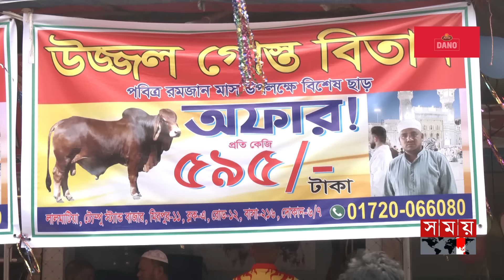খলিল, নয়নের পর এবার উজ্জ্বলের ৫৯৫ টাকায় গরুর মাংস বিক্রি | Mirpur | Ramadan | Beef Price | Somoy TV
Somoy TV: t.ly/Se1z
Somoy TV Bulletin: t.ly/iqIq
Somoy Entertainment: t.ly/3dWC
Somoy Sports: t.ly/iASp
SOMOY TV ISLAMIC: t.ly/zU6a

Somoynews.tv: t.ly/Y7ab
খেলার সময়: t.ly/xJ5H
সময়ের গল্প: t.ly/EW3M
এ সময়ের বাণিজ্য : t.ly/m3ir

Groups:
Somoy TV (Official)✅: t.ly/ajiO
Somoy Entertainment✅: t.ly/8CLh
Somoy Business✅: t.ly/4xaJ